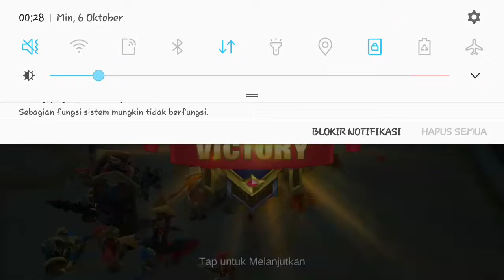IQ 300 !!!!mobile legends| trikk dan skil|player NAkito | NEW HERO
GAME mobile legends pro
player nakito skill dan trik pro

*bagi pencinta mobile legends
 waktu main game di batasi/perhatikan kesehatan ok